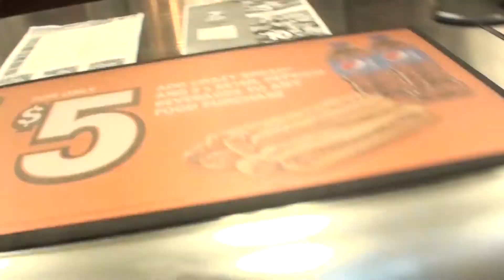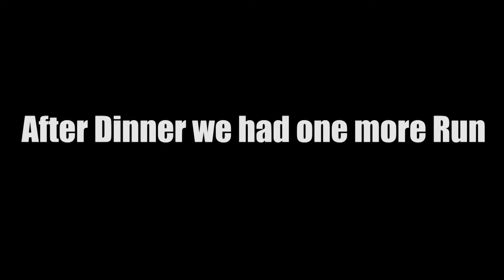Helping My Brother Move